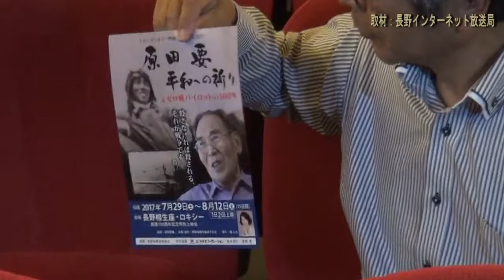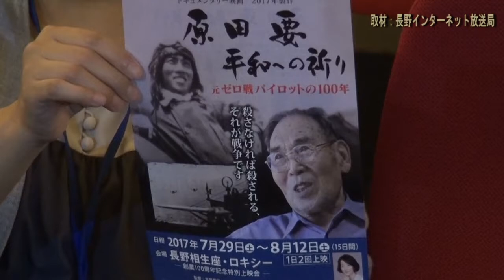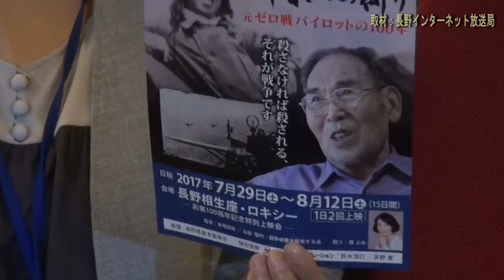原田要 長野相生座ロキシー8月① 平和への祈り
長野相生座ロキシー8月①のおすすめ
原　田　要（はらだかなめ）　平和への祈り
現長野市浅川生まれの。１７歳で旧日本海軍に志願。
元ゼロ戦パイロットの１００年
戦後、５０年にわたって幼稚園を経営し命の大切さを子供たちに教えた。